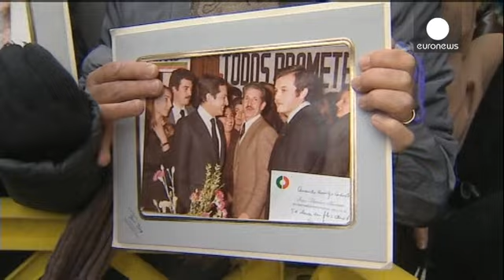L'Espagne dit adieu à Adolfo Suarez, l'homme de la concorde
Un dernier vibrant hommage a été rendu à Adolfo Suarez ce lundi en Espagne. Plusieurs dizaines de milliers de personnes ont salué celui qui fut le premier chef de gouvernement de la démocratie espagnole, mais surtout l'artisan de la réconciliation et d'une transition en douceur après quatre décennies de guerres et de dictature franquiste.

Après son décès dimanche à l'âge de 81 ans des suites de la maladie d'Alzheimer, trois jours de deuil national avaient été décrétés.

Ce lundi, en présence de...